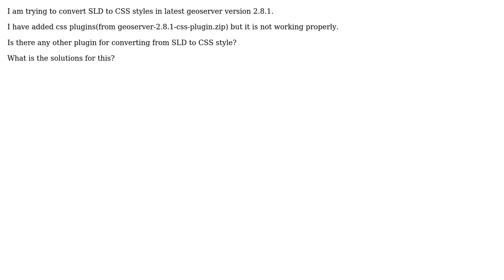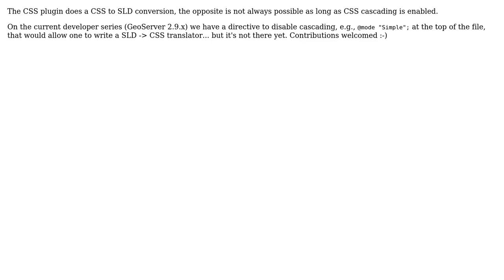GIS: Converting SLD to CSS style in GeoServer?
With thanks & praise to God, and with thanks to the many people who have made this project possible! | Content (except music & images) licensed under CC BY-SA | Music | Images & others | With thanks to user Ratheesh user PolyGeo user Andrea Aime and the Stack Exchange Network Trademarks are property of their respective owners. You are responsible for your own actions.